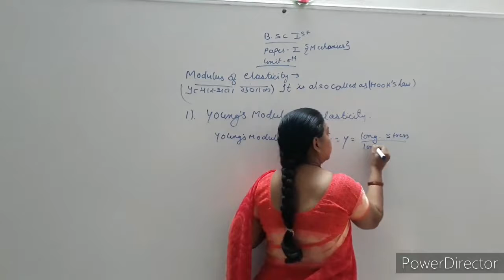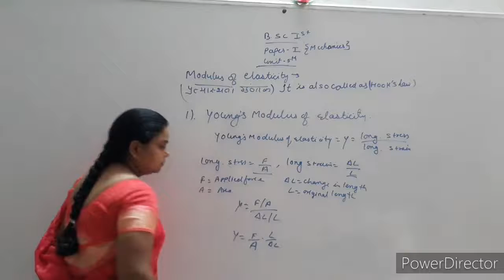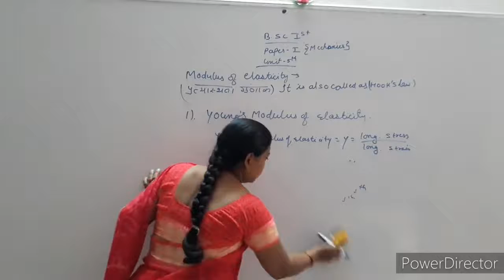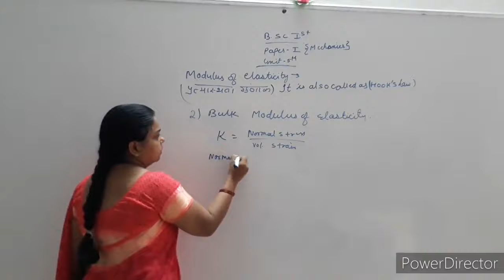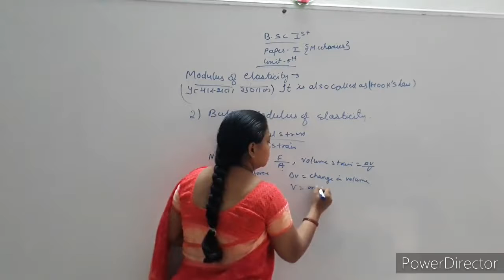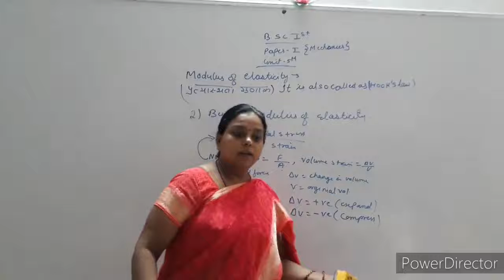B.SC.-1 PAPER-1 UNIT- 5 MODULS OF ELASTICITY PART-2 Mrs. Madhvi Shrimali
MODULS OF ELASTICITY